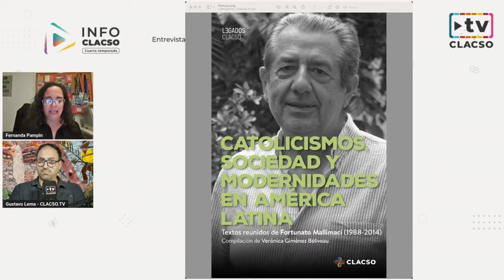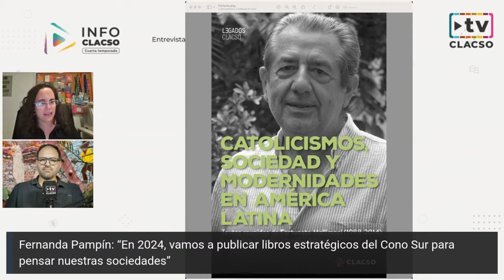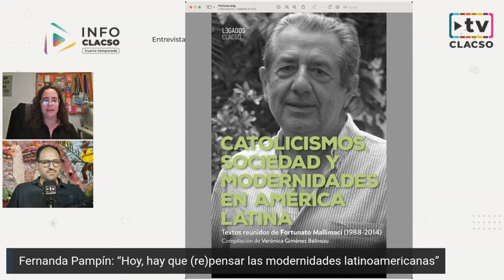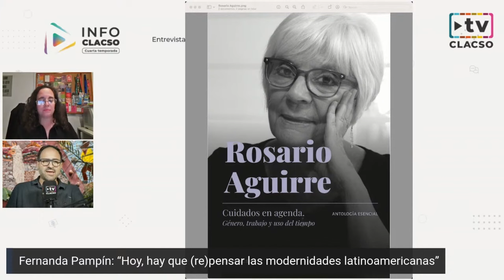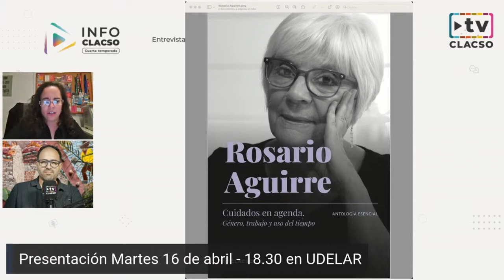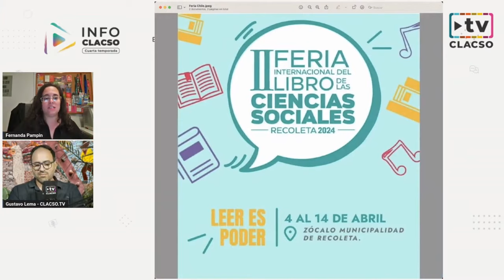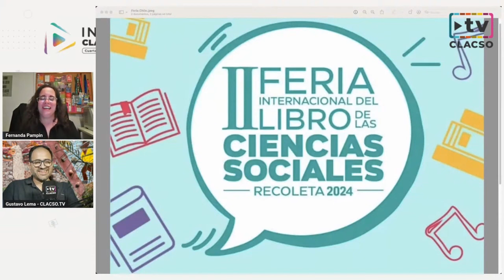"vamos a publicar libros estratégicos del Cono Sur para pensar nuestras sociedades” Fernanda Pampin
Fernanda Pampín: “En 2024, vamos a publicar libros estratégicos del Cono Sur para pensar nuestras sociedades”

Fernanda Pampín es la Directora de Producción Editorial de CLACSO.

¿Qué pasará con Ecuador después de violar el derecho internacional?